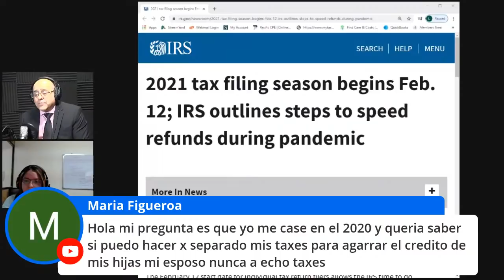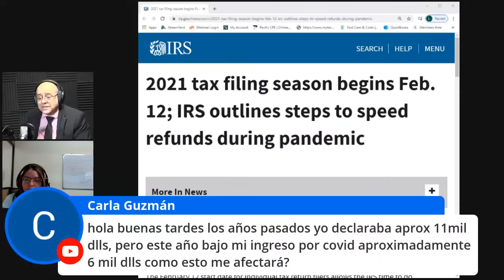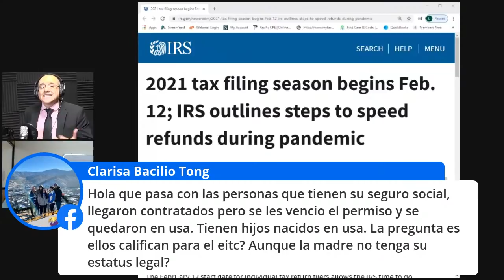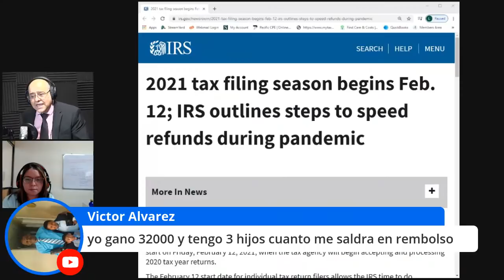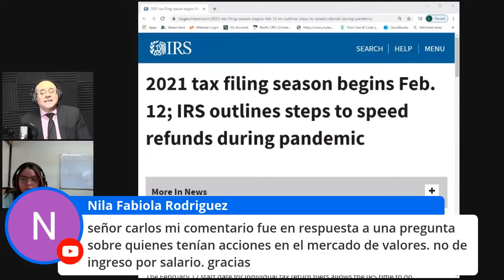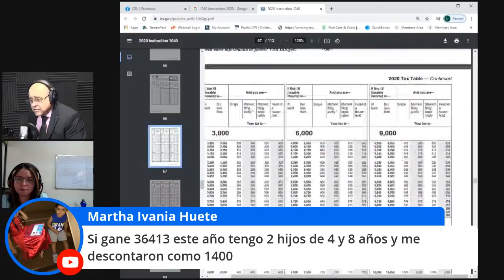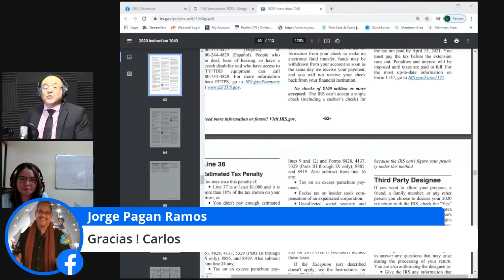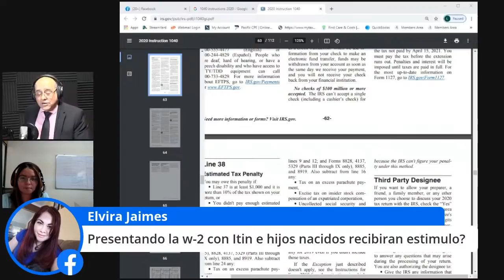CUANDO LE LLEGARÁN SUS TAXES. ESTÍMULO Y DESEMPLEO TAXABLE?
El Servicio de Impuestos Internos anunció que la temporada de impuestos de la nación comenzará el viernes 12 de febrero de 2021, cuando la agencia tributaria comenzará a aceptar y procesar las declaraciones del año fiscal 2020.